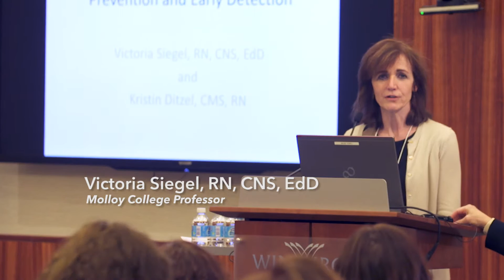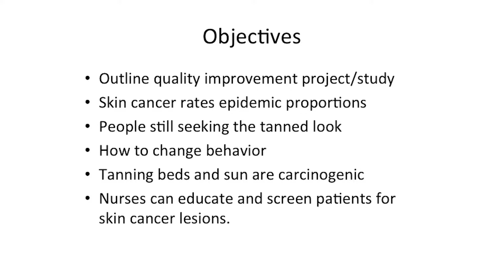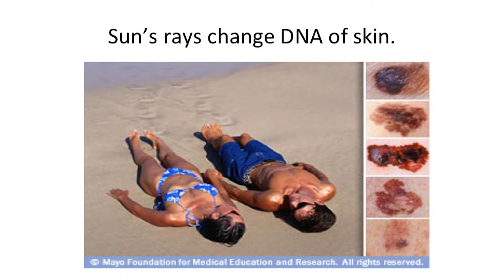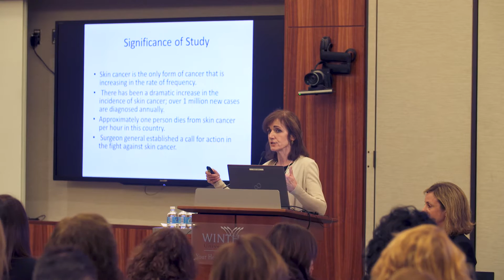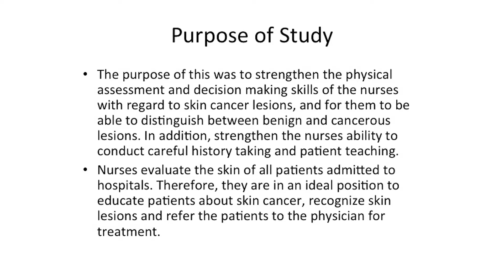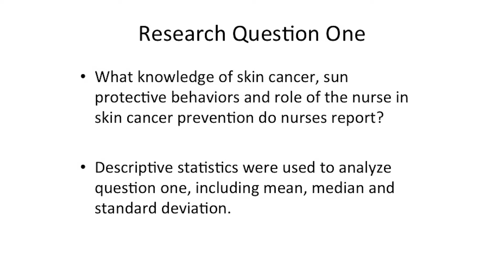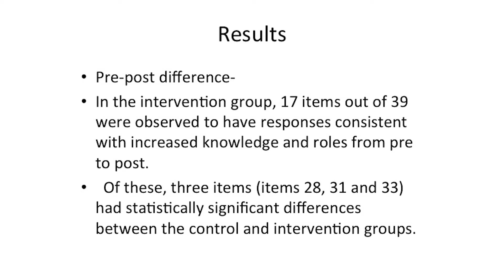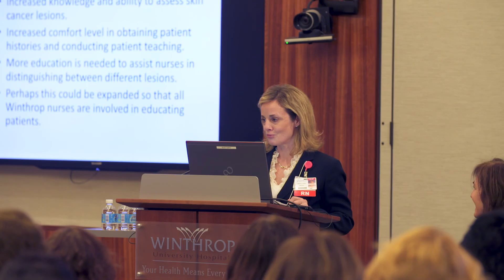Winthrop University Cancer Prevention & Early Detection Presentation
Presentation given by Victoria Siegel, RN, CNS, EdD and Kristen Ditzel, CMS, RN at Winthrop University